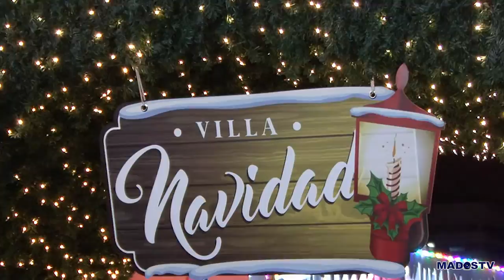Encendido del Árbol - Guayaquil 2016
El jueves 24 de noviembre se encendió el Árbol de la Ciudad en el Malecón 2000